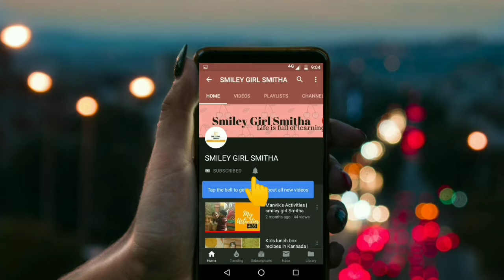ಗುಲ್ಪಾಪಡಿ | ಗೋಧಿ ಹಿಟ್ಟಿನ ಲಡ್ಡು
Hi friends,

Thank u
Smitha